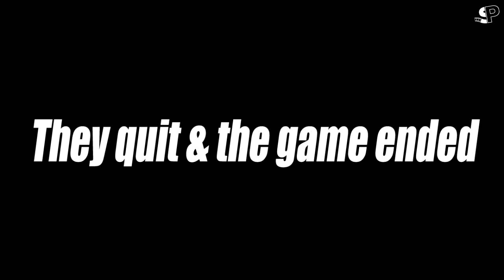Trevor Asks Angry Woman on Date - Black Ops Griefing